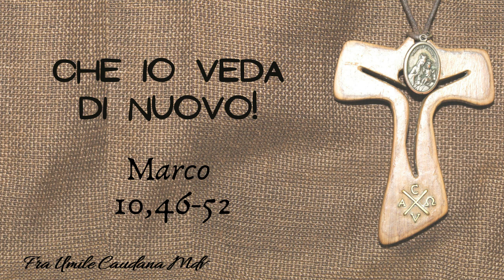Che io veda di nuovo! (Mc 10,46-52), di frà Umile mdv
Che io veda di nuovo. La guarigione del cieco, paradigma del ritorno alla fede
Commento al Vangelo della XXX domenica B (Mc 10,46-52)